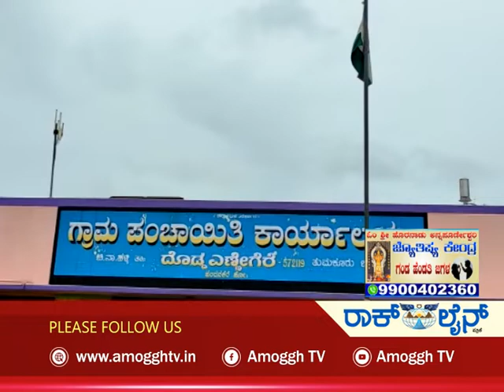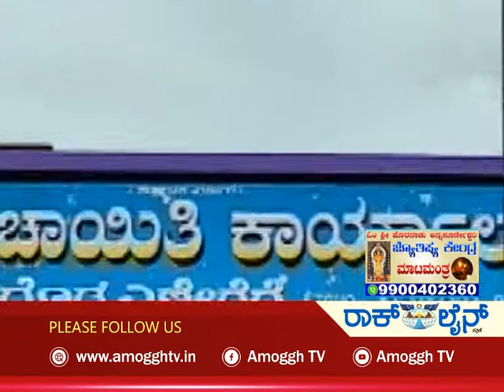ಅಮೋಘ್ ನ್ಯೂಸ್ Amoggh News 10.30pm 23-07-2021